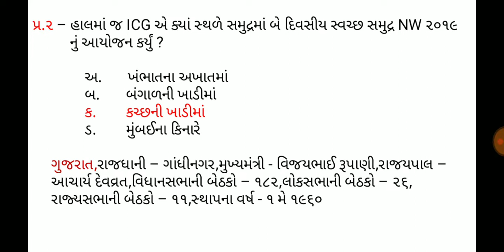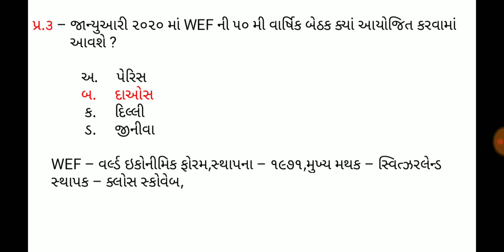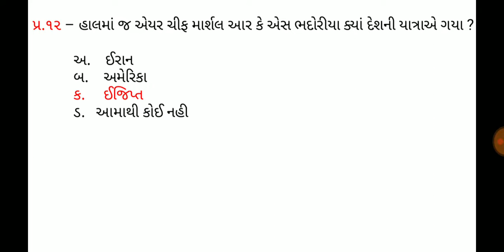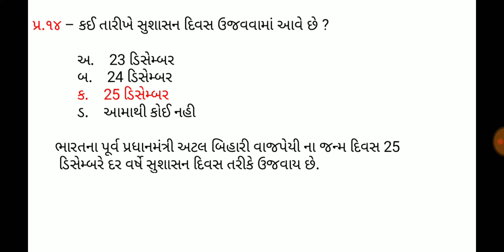26 December 2019,Current affaires in gujrati,daily gk in gujrati,MCQ,GPSC,SSC,BANK,RAILWAY,POLICE